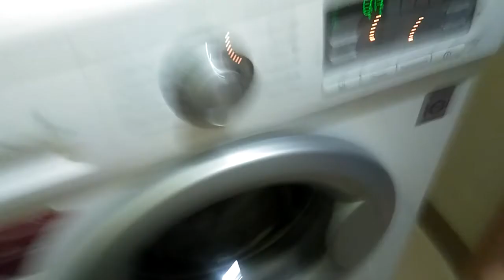Влог/// готовлю кушать///педикюр///поехали в деревню/// собираем облепиху и грибы//